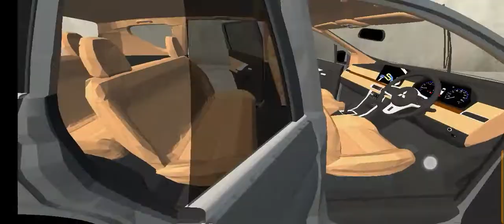MOD BUSSID XPANDER 2022 TERBARU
MAAF KALO LINK RECEH

TERIMAKASIH👃👃👃